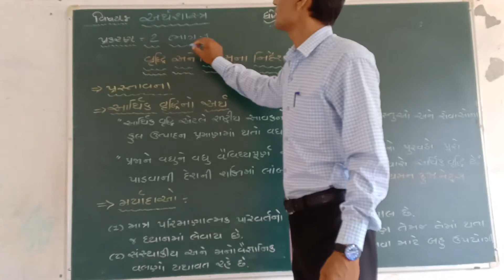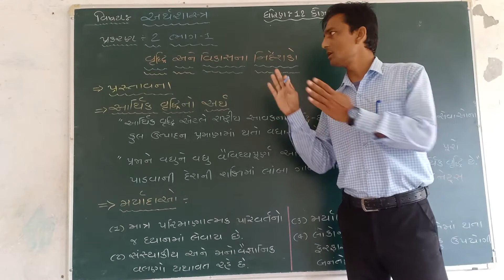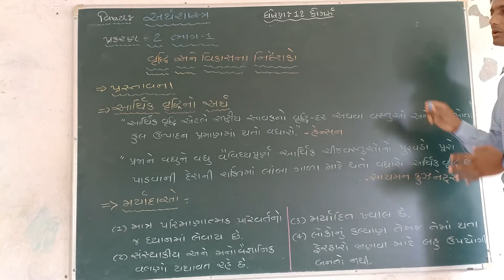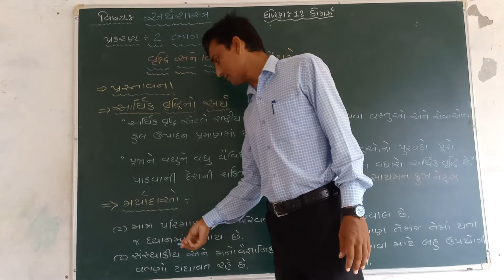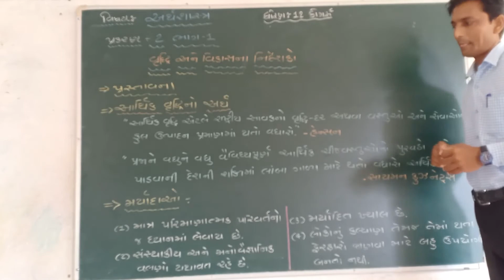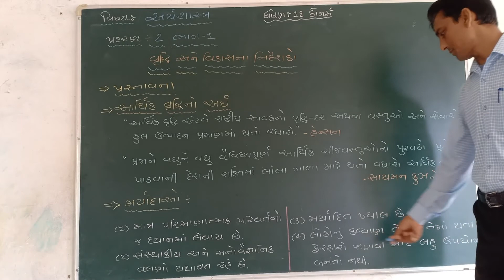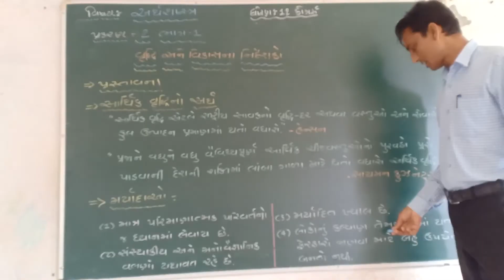12 ECO CH 2 PART 1